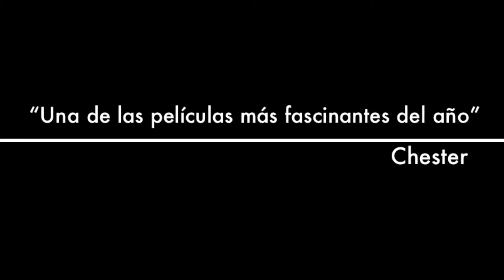Chester -Un historia falso